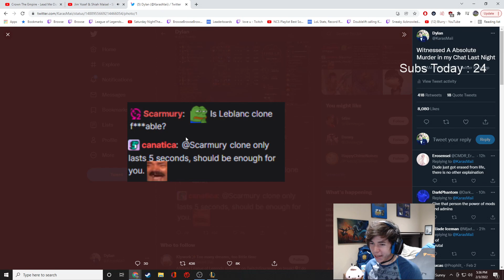EVERYONE NEEDS TO START USING THIS FORM TO CLIMB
Do not sleep on this form until you try it out. NOTHING can stop me if I'm using this form :)